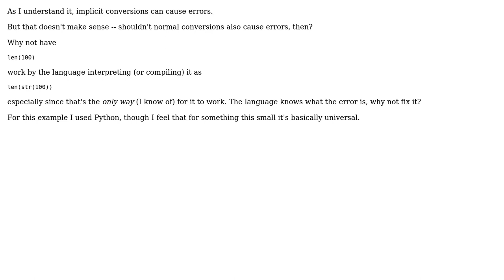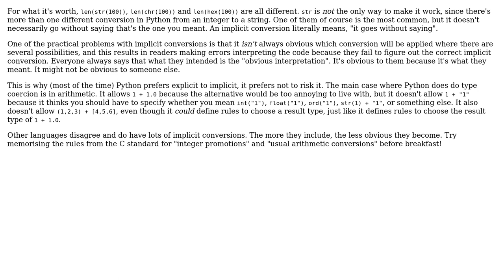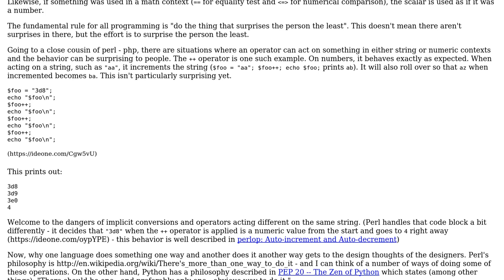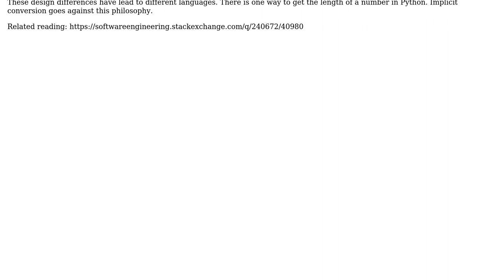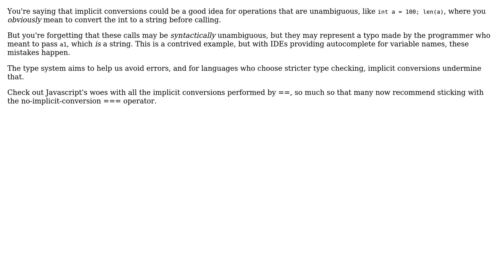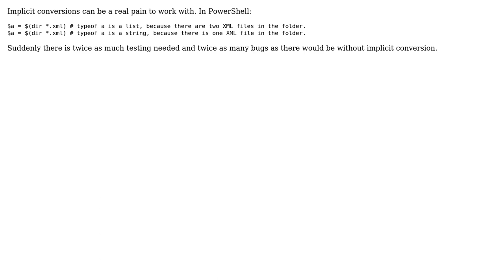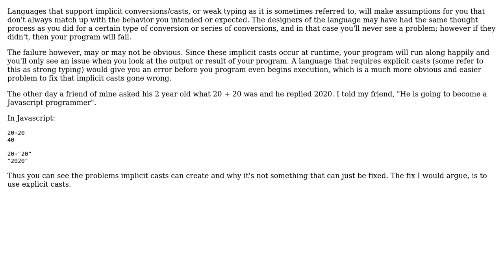Software Engineering: Why can't there be any implicit conversions? (9 Solutions!!)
Software Engineering: Why can't there be any implicit conversions?

With thanks & praise to God, and with thanks to the many people who have made this project possible! | Content (except music & images) licensed under CC BY-SA | Music | Images & others | With thanks to user Telastyn user Steve Jessop user Quelklef user Pimgd user Peter Mortensen user Paul Kertscher user Jeremy Anderson user GrandOpener user Fred Thomsen user Esben Skov Pedersen user Avner Shahar-Kashtan and the Stack Exchange Network Trademarks are property of their respective owners. You are responsible for your own actions.